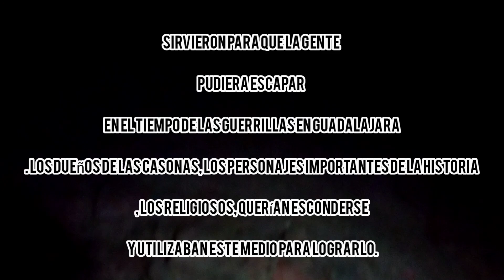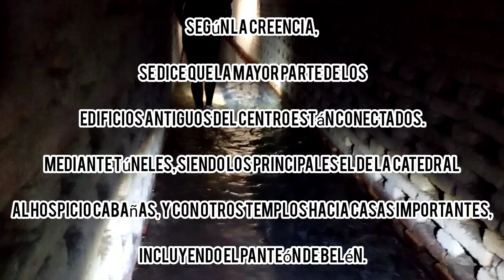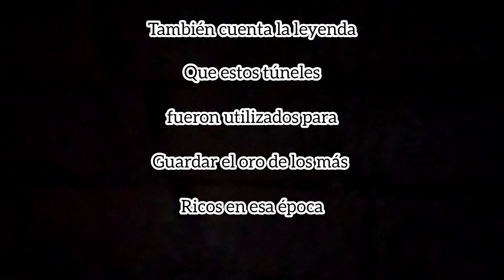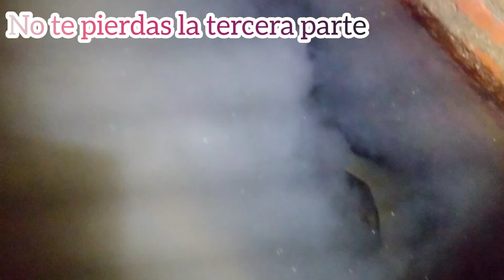explorando túneles secretos de Guadalajara segunda parte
seguimos adentrando en las profundidades de Guadalajara un paseo impresionante